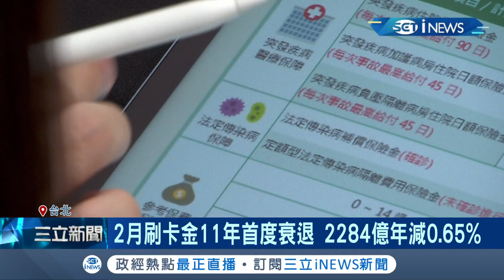信用卡信心不再? 信用卡"現金回饋變少" 2月刷卡金11年來首度"衰退" 僅有2284億 優惠縮水卡友嘆"想剪卡"!｜記者 劉馥慈 林書賢｜【台灣要聞】20220317｜三立iNEWS